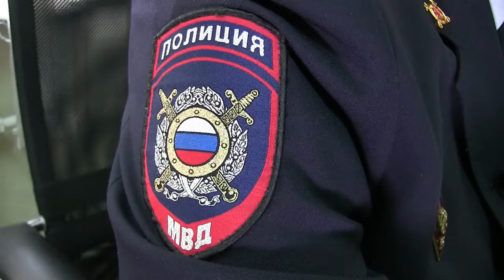Под Энгельсом скотокрады на "пятерке" увозили чужих овец